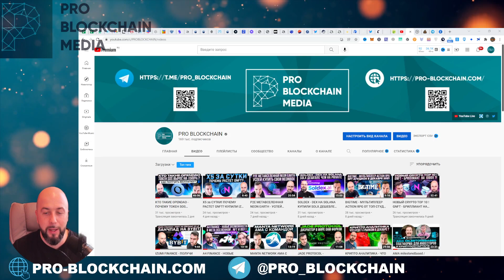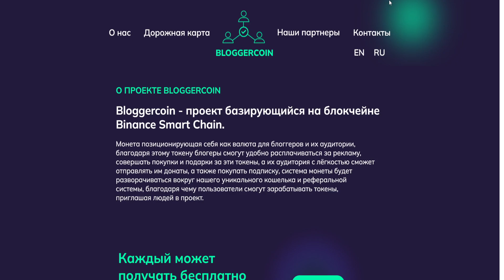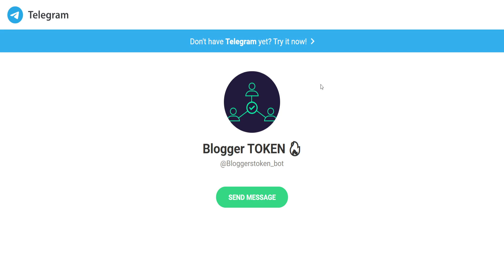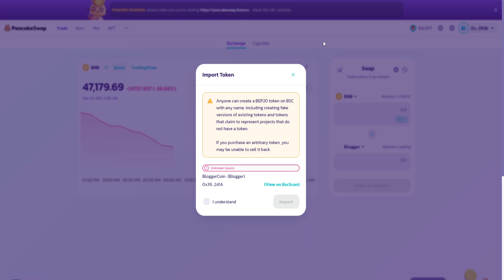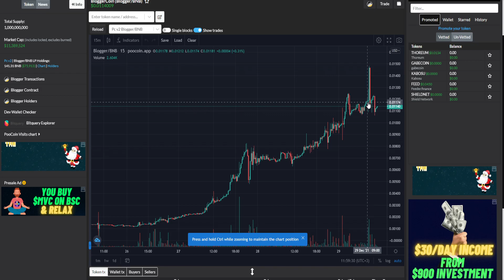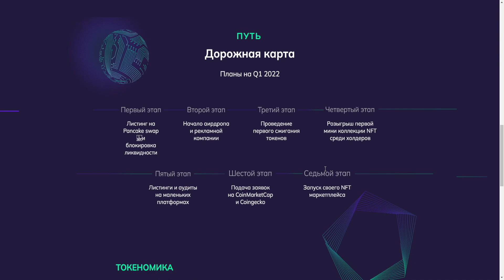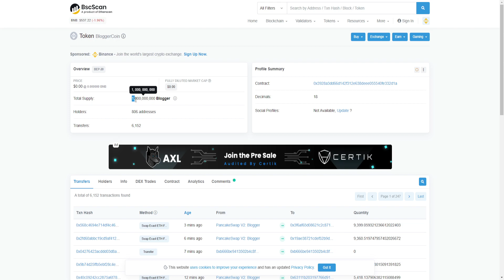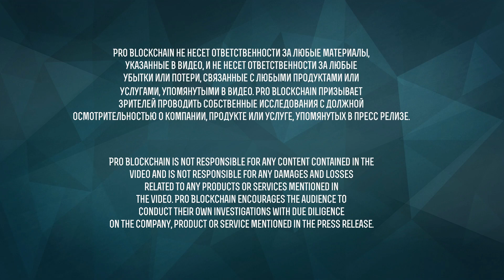КУПИЛИ BLOGGERCOIN, +5000% И ЭТО ТОЛЬКО НАЧАЛО!?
ИНДЕКСЫ

Наши соц. сети и мерч